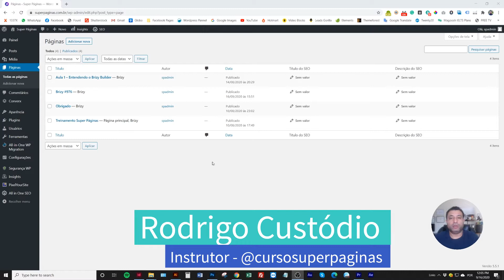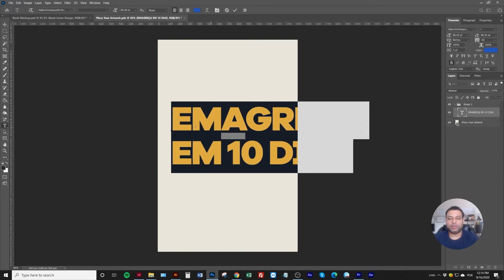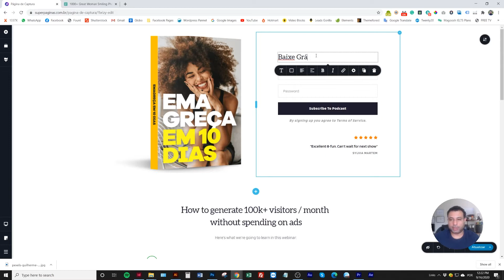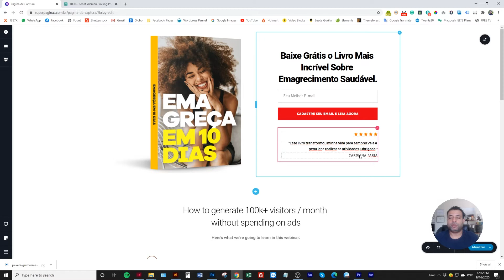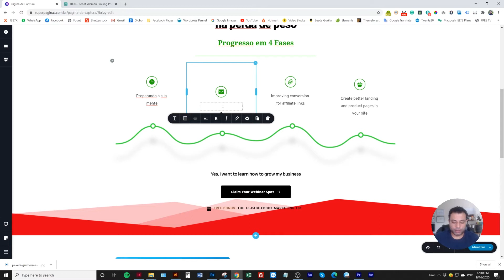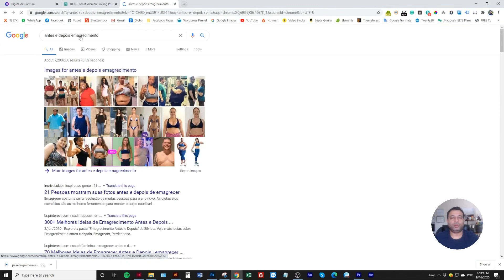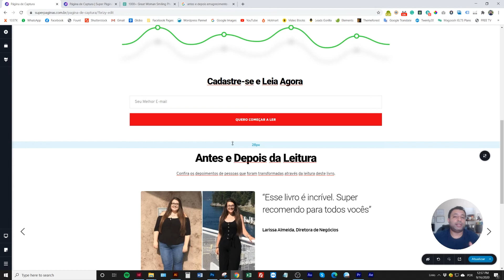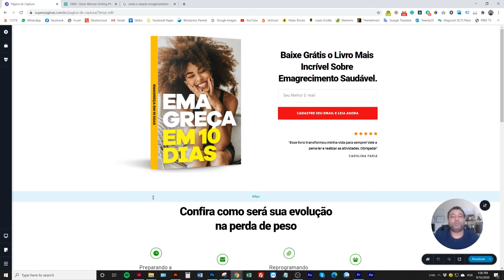Super Aula - Página de Captura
Cursos Grátis de Web Design and Criação para Internet.
Gostou do conteúdo e gostaria de me pagar um café?

Instrutor: Rodrigo Custodio
Conteúdo 100% Grátis.
Tem dúvidas? Deixe nos comentários

Sucesso, Saúde e Criatividade a todos!